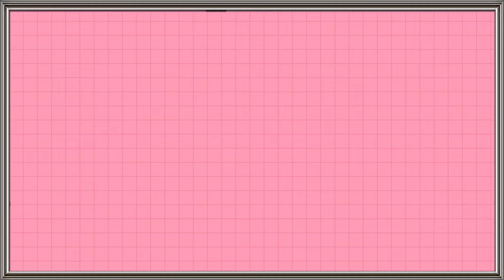How to make peacock 🦚 | peacock wall hanging | cardboard craft | quilling art | DIY Paper craft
How to make peacock 🦚 | peacock wall hanging | cardboard craft | quilling art

 *Handmade home intrance nameplate wall hanging make by cardboard